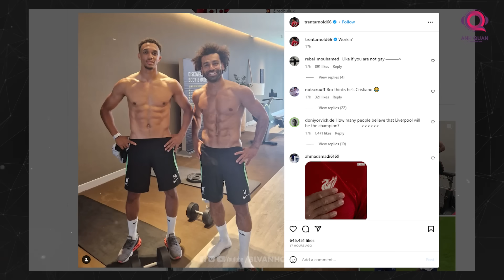TIN CHIỀU 18/7: RONALDO “DÌM HÀNG” MLS?, ARTETA TỐNG KHỨ PEPE, WEST HAM NHẮM GALLAGHER VÀ PALHINHA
Một trong những tin đáng chú ý nhất chính là việc siêu sao Cristiano Ronaldo phát biểu mang tính chất dìm hàng đối với giải đấu của Lionel Messi. Tiếp theo là việc ban lãnh đạo của Arsenal sẵn sàng trả thêm tiền để tống khứ “sao xịt” Nicolas Pepe. Và cuối cùng là việc West Ham đã ngay lập tức tiếp cận 2 thương vụ Conor Gallagher và Joao Palhinha